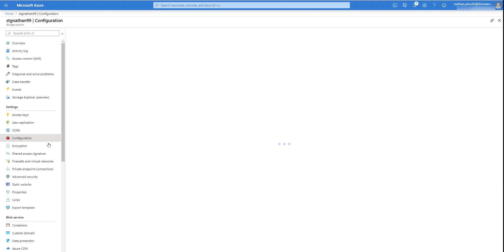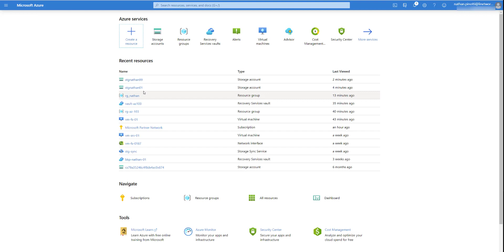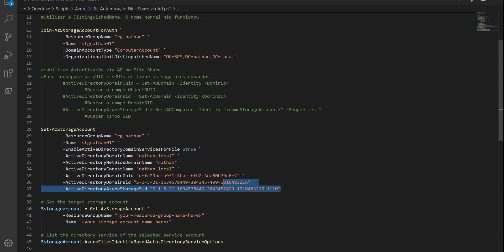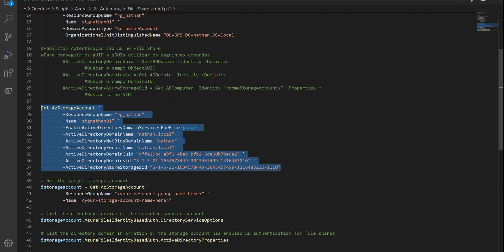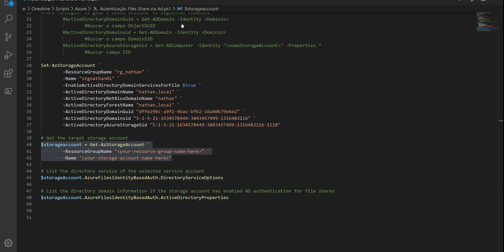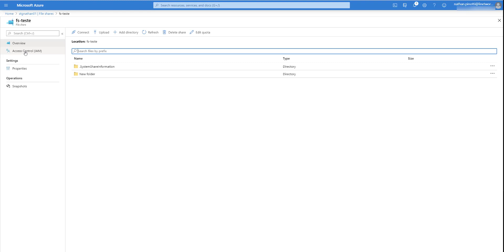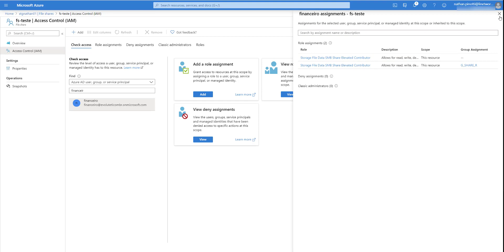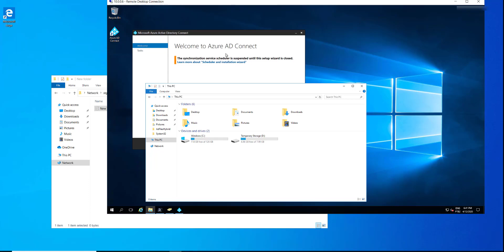Azure File Share com Autenticação com AD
Olá, 100%?!

Um ótima novidade está em Preview no Azure! Agora temos a possibilidade de autenticar o Azure Files Share com nosso AD local. O recurso está em "teste" e você pode habilitar a autenticação do AD para Azure Files Share seguindos os passos que mostro no vídeo.

Espero que te ajude! Grande abraço\,,/